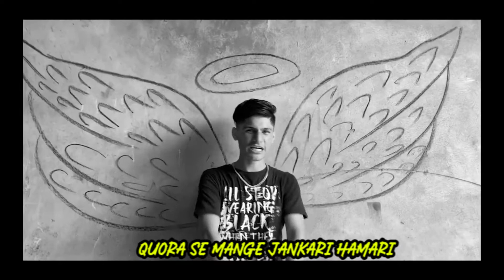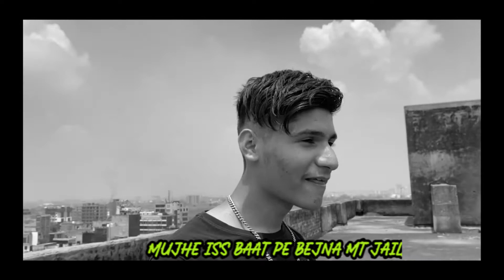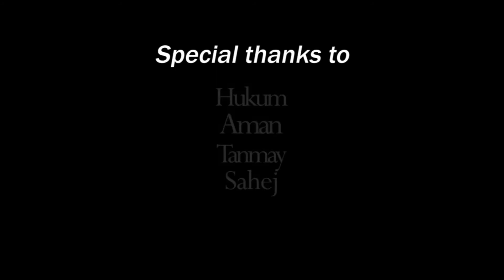DUERESPECT - HOLD UP | OFFICIAL MUSIC VIDEO | RAP SONG 2K22 | PROD. Ilouis x Ament | NEW HYPE SONG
Official music video of "HOLD UP" by DUERESPECT.

Written & Performed By - Duerespect
Mix & Mastered By -  Ankit
Beat By - Ilouis x Ament
Shot & Directed By -  Honey Bamania
Edited By - Honey Bamania & Ankit
Special Appearances - Hukam, Aman, Sahaj, Tanmay